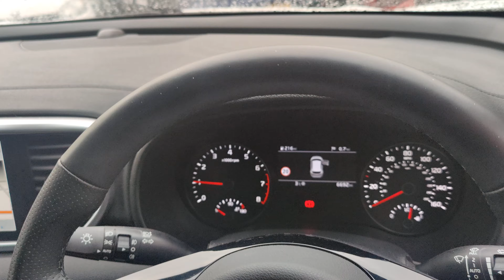KIA SPORTAGE GT-LINE S